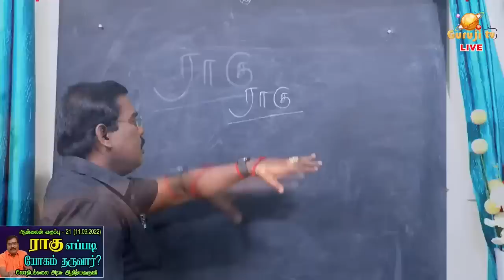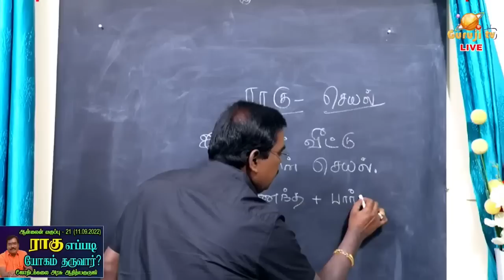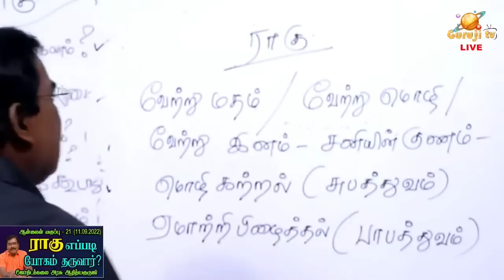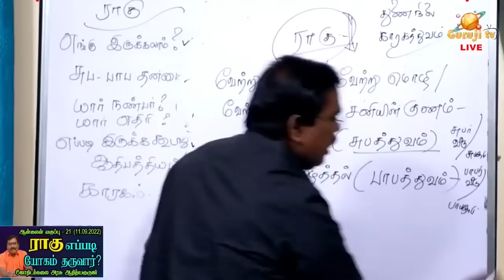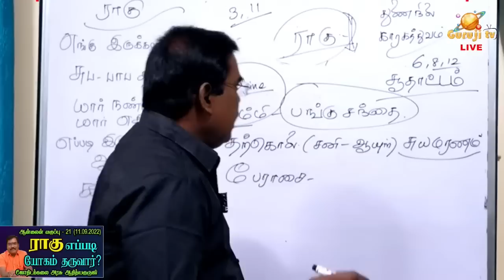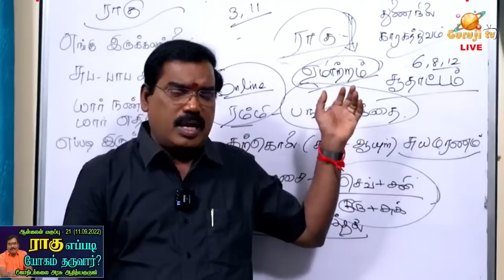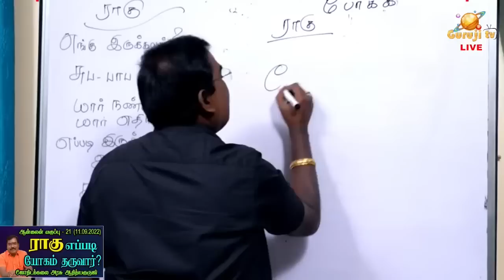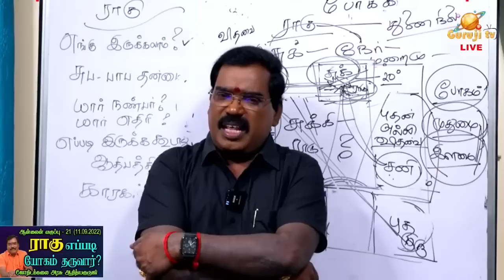Rahu - ராகு எப்படி யோகம் தருவார்?- online class trailer-21 (11.09.2022)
ராகு எப்படி யோகம் தருவார்?- ஆன்லைன் வகுப்பு டிரெய்லர்  - 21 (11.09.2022)